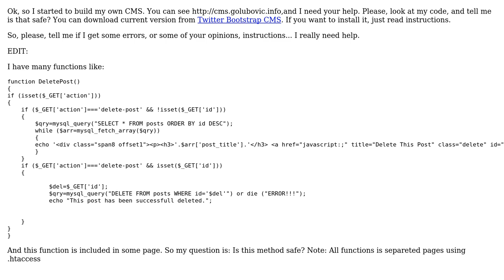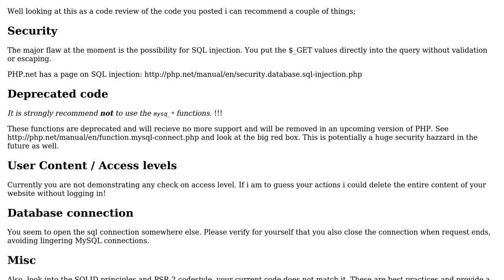Code Review: Twitter Bootstrap CMS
With thanks & praise to God, and with thanks to the many people who have made this project possible! | Content (except music & images) licensed under CC BY-SA | Music | Images & others | With thanks to user svick user mvbrakel user chrisjlee user Aleksandar and the Stack Exchange Network Trademarks are property of their respective owners. You are responsible for your own actions.